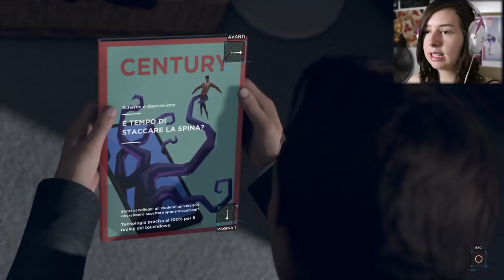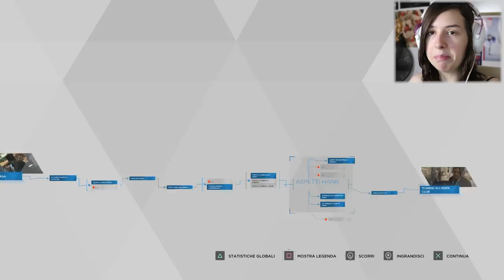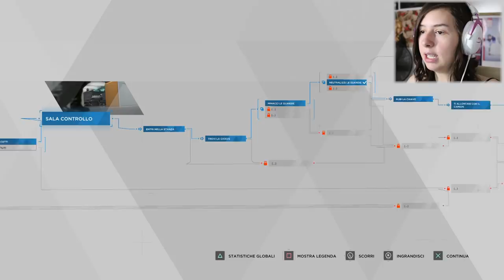RIBELLIONE E NIGHT CLUB | DETROIT BECOME HUMAN #8